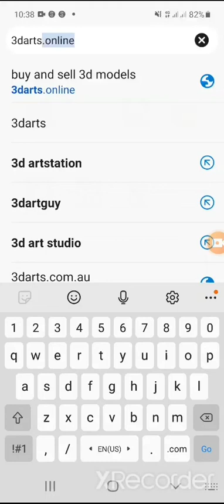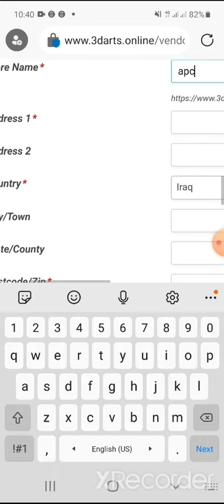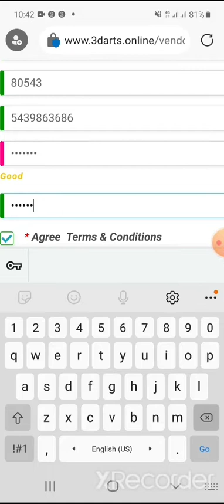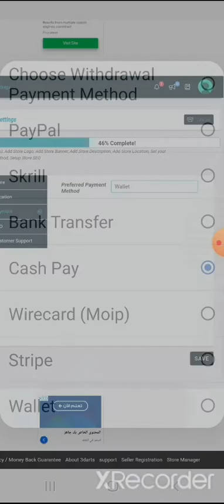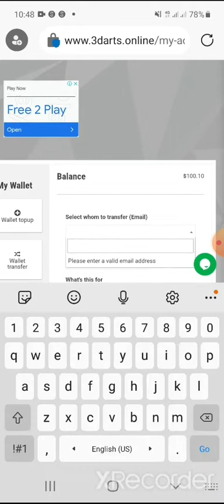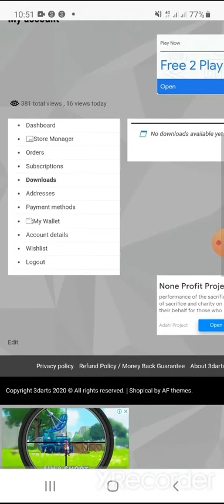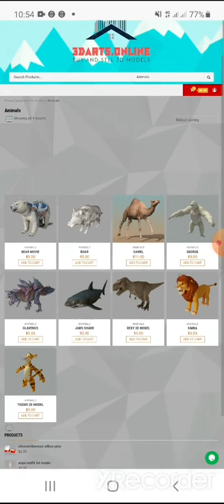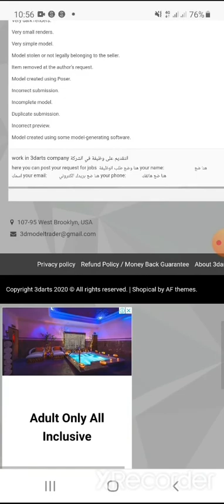register on 3darts and get free 100$ on wallet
register on 3darts and get free 100$ on wallet can use it in website